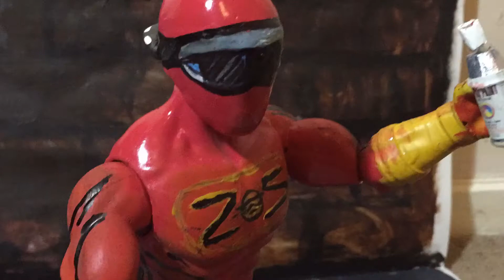WHEN THREE ZTENZILA’s WORK TOGETHER!!!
Coming  Soon a new animation for the great artist himself ... ZTENZILA